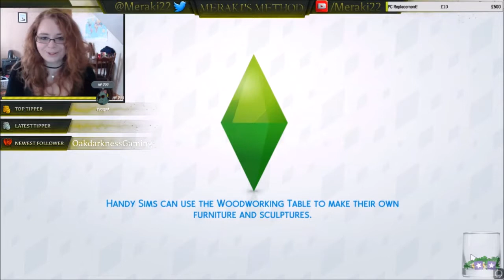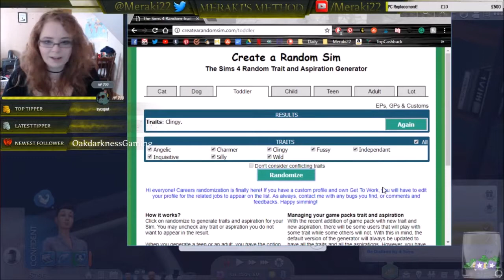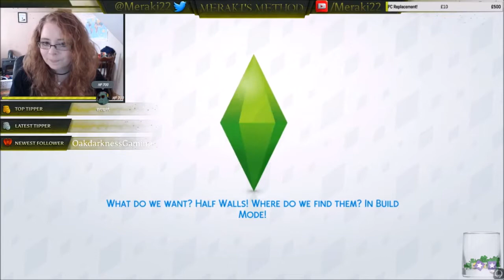Jones Legacy || Part 12 || The Sims 4 || Livestreamed Challenge